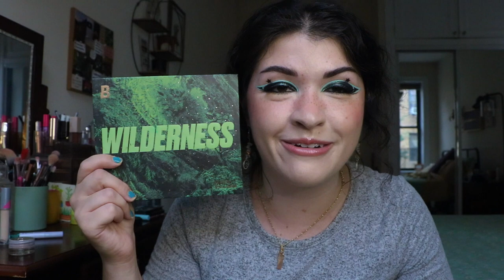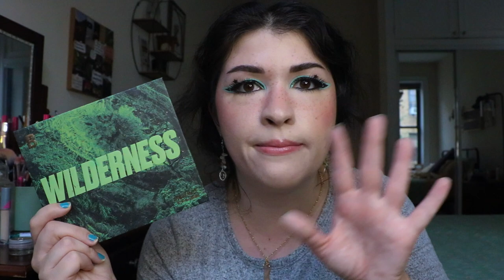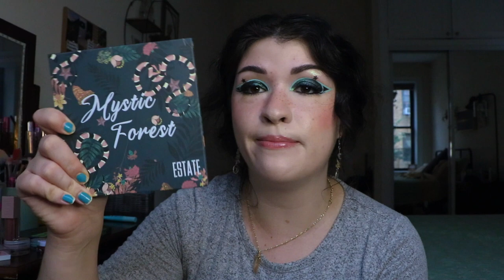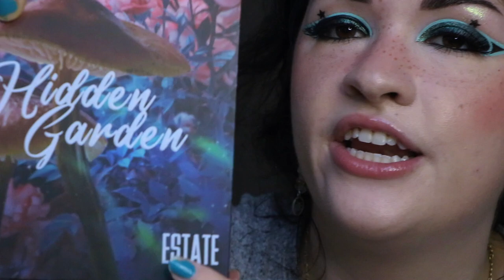AUGUST MAKEUP ROUNDUP | I bought SO much new makeup last month! Let's talk about it!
I tried so much new makeup this month!! I tried new eyeshadow palettes, water activated liners, lip glosses, concealers and more and I'm so psyched to share all of my thoughts with you! If you're new to this series, every month, I share all of the makeup I bought, all of the makeup I got in PR and whatever makeup empties I have! It's a blast! And it's  a great way for me to give lots of mini reviews on products I've been using all month!

// MAKEUP I GOT & BOUGHT IN JULY //

Estate Makeup Mystic Forest Palette
Estate Makeup Hidden Garden Palette
Geologie Cosmetics Pilbara Palette

Demand Justice for Breonna Taylor!

Resources to Support the LGBTQ+ Community!

I hope you enjoyed this august makeup favorites and new makeup releases in August! I love making monthly makeup roundups sharing my ulta hauls, indie makeup hauls and drugstore makeup hauls! I love checking out new makeup and giving you my first and second impressions!